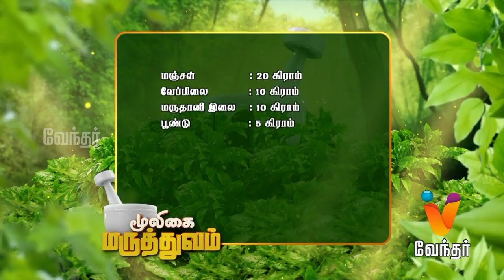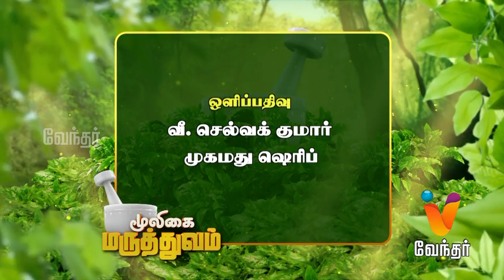Mooligai Maruthuvam [Epi 99 - Part 3]